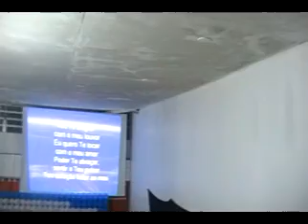Banda Coadjuvantes na COGIC (parte 2)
Banda Coadjuvantes no aniversário de 1 ano da RM COGIC em Canoas, no primeiro dia das comemorações (17/09/10)